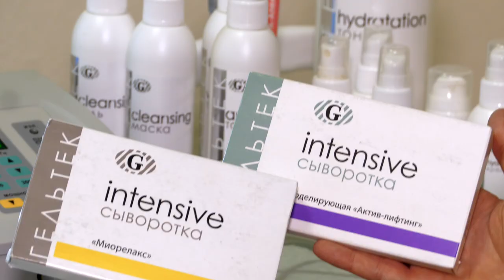Омоложение лица за 30 минут / Экспресс процедура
В этом видео мы разберём пример экспресс-процедуры «быстрой красоты», которую может сделать дома каждая женщина. Разберем отличия в подборе средств, в зависимости от того сухая кожа или жирная/комбинированная, с чего начать процедуру, чем усилить эффект и как грамотно завершить.

НОВИНКИ! __________________________________________
ГДЕ КУПИТЬ?
Выбирайте бесконтактную доставку.
Не болейте!